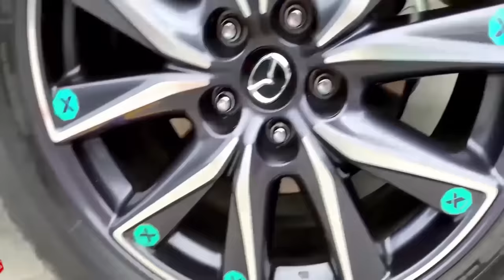Crushing Crunchy & Soft Things by Car | Experiment Doodles: Watermelon, Nails | Woa Doodles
Woa Doodle is a channel that gives you new perspectives on life based on ordinary things!
This video has reference the following authors: EvE - Experiment vs Car , Experiment All vs Car
We have edited and added value to the product by adding Doodles technology, feel free to contact us in advance if you have any copyright issues, we always listen seriously to the suggestions . Thank you to the authors.